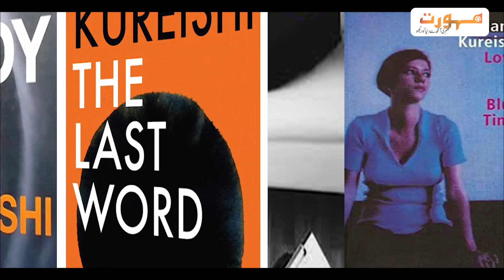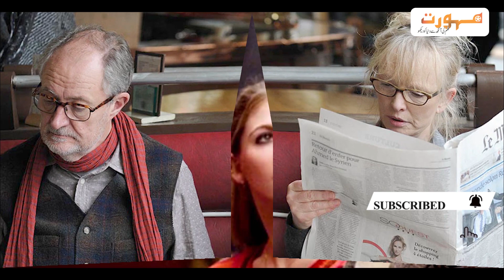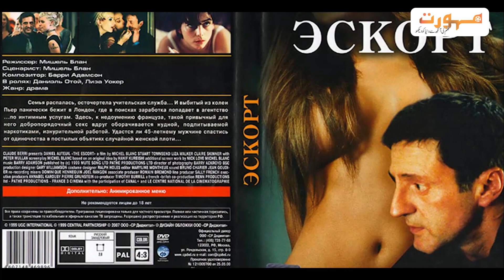Hanif Kureishi - UK based Pakistani origin author and script writer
This is a magazine and website through which readers will be able to read in detail and watch world cinema for the first time in the urdu language, there is also an ability to translate these texts and read them in other languages. Here you will find information about films and artists from all over the world. There will be coverstories, feature stories, articles , interviews , reviews, biographies and many more from around the film globe.

For the moviegeek, it is one such magazine, registered by the government of Pakistan, and the whole world can be seen and understood through the eye of a movie and one can get familiar.

So much to read and viewed in the same context on the magazine's official social media accounts, with artists' sayings, birthdays , and much more. Our viewers can also watch all these articles in the form of videos on the magazine's YouTube channel.